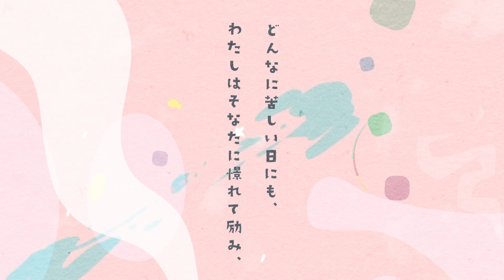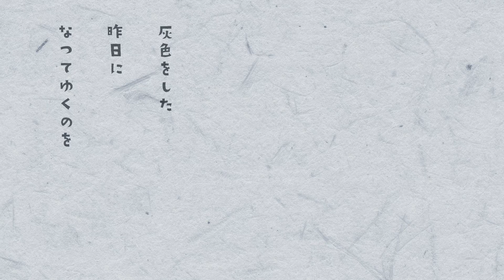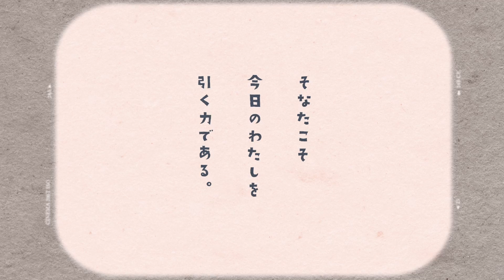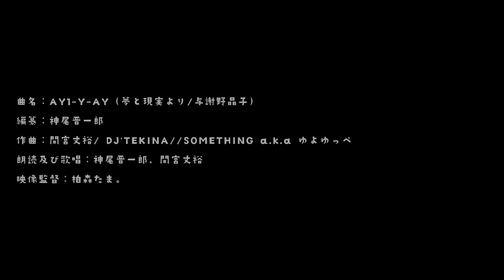【KATARI MV】夢と現実/与謝野晶子【神尾晋一郎 / 間宮丈裕】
佳きかな、美くしきかな

We are KATARI, the musical artist duo of Shinichiro Kamio and Takehiro Mamiya.
神尾晋一郎、間宮丈裕の音楽ユニット「KATARI」と申します。

【本楽曲】
曲名：AY1-Y-AY（夢と現実より/与謝野晶子）
編纂：神尾晋一郎
作曲：間宮丈裕/ DJ'TEKINA//SOMETHING a.k.a ゆよゆっぺ
朗読及び歌唱：神尾晋一郎、間宮丈裕
監督：柏森たま。

出典・引用
晶子詩篇全集

【詩】
AY1-Y-AY（『夢と現実』『雲片片』より）
与謝野晶子
夢と現実 / 明日、弓

明日よ、明日よ、
そなたはわたしの前にあつて
まだ踏まぬ未来の不可思議の路である。
どんなに苦しい日にも、
わたしはそなたに憬れて励み、
どんなに楽い日にも、
わたしはそなたを望んで踊りあがる。

矢を番へて、臂張り、
引き絞りたる弓の形。
射よ、射よ、子等よ、
鳥ならずして、射よ、
唯だ彼の空を。

明日よ、明日よ、
死と飢とに追はれて歩くわたしは
たびたびそなたに失望する。
そなたがやがて平凡な今日に変り、
灰色をした昨日になつてゆくのを
いつも、いつもわたしは恨んで居る。
そなたこそ人を釣る好い香の餌だ、
光に似た煙だと咀ふことさへある。

けれど、わたしはそなたを頼んで、
祭の前夜の子供のやうに
「明日よ、明日よ」と歌ふ。
わたしの前にはまだまだ新しい無限の明日がある。
よしや、そなたが涙を、悔を、愛を、
名を、歓楽を、何を持つて来やうとも、
そなたこそ今日のわたしを引く力である。

射よ、射よ、子等よ、
唯だ彼の空を。

的を思ふことなかれ、
子等と弓との共に作る
その形こそいみじけれ、
唯だ射よ、彼の空を。